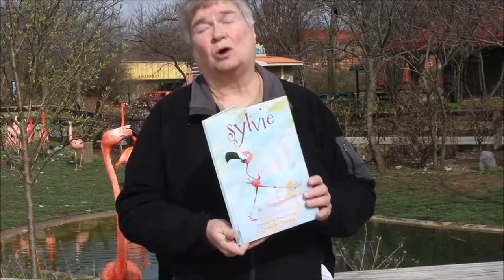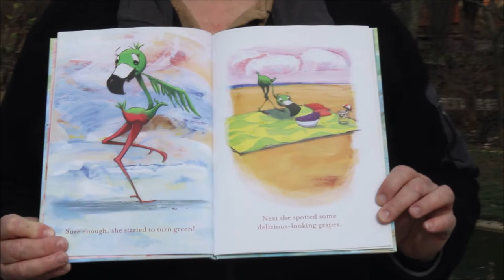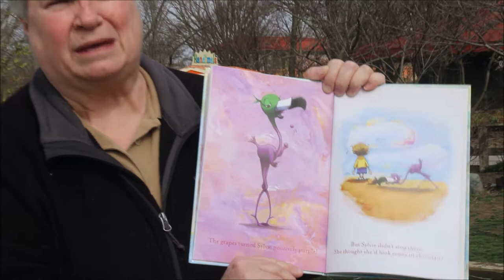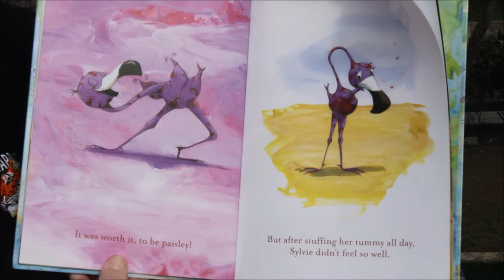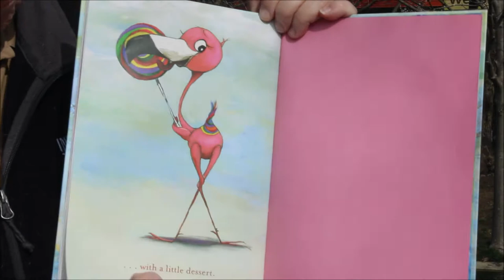Indianapolis Zoo Reads: Sylvie The Colorful Flamingo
Indianapolis Zoo educator Laurie is here to share one of our favorite books, Sylvie: The Colorful Flamingo by Jennifer Sattler. Laurie is joined by our own very colorful birds, Chilean and Caribbean flamingos.